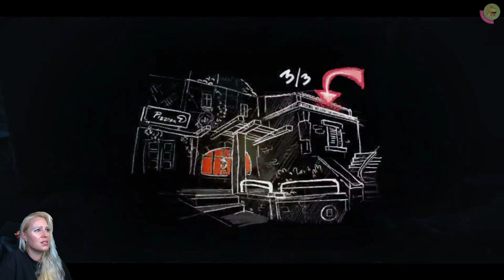THE SPIRIT AND THE MOUSE 👻06🐭 ER spürt es in SEINEM Pinsel | Der Maler und die Lichter [ger, 2022]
THE SPIRIT AND THE MOUSE
Es ist eine dunkle, regnerische Nacht im Dorf Sainte-et-Claire, als eine kleine Maus gerade so den Tatzen einer gierigen Katze entkommt. Das Schicksal meinte es gut mit der kleinen Mais namens Lila. Gerade nachdem sie sich aufgerappelt hat, vernimmt sie eine Stimme aus einem Haus. Ein Mensch scheint in Not zu sein. Die kleine Maus hat so ein großes Herz und will dem Menschen helfen. Doch dieses Tat soll ihr Schicksal für immer verändern…
Folge 06
Im Nord-Zentrum erlebt der Maler Eugiene Alptraum und Himmel zugleich, denn durchströmt von kreativen Ideen, ist es ihm nicht möglich diese auf die Leinwand zu bringen, da der Blitz auch seine Leitungen durchströmt hat und nun ist es zappenduster. Doch das Problem oder viel mehr die Lösung des Problems scheint nicht nur für Lila sondern auch Hacker-Kibblin Kihack ein echt verzwicktes Problem zu sein… Was hat Lila nur übersehen….?

Ich wünsche euch fantastische Unterhaltung mit diesem neuen, charmanten Format. Heute steh ich auf dem Schlauch…. Klickt euch sehr gerne in die nächste Folge rein, in welcher wir herausfinden, ob wir das Problem lösen können oder nicht 😊

00:00 Intro
00:03 Rückblick
01:02 Eugene und die Kunst
04:20 Die Kibblin-Box des Nord-Zentrums
08:30 Kihack und das verflixte Problem
„NEUE FOLGEN THE SPIRIT AND THE MOUSE (ein neues Wochenendformat mit 1-3 Folgen zwischen 30-60 min Lauflänge, Änderungen jeder Zeit vorbehalten)

█  Titel: THE SPIRIT AND THE MOUSE
█  Entwickler: Alblune
█  Publisher: Armor Games Studios
█  USK 0
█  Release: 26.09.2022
█  Plattform: PC (WIN), Nintendo Switch,
█  Genre: Adventure, Jump`n-Run
█  mehrere Sprachen
█  rund 1 GB im Download (Steam)
█  Preis 17 Euro (Steam)
█  Besonderheiten: kindgerecht
█  Wir spielen die Releaseday Version

„TACHELES“
1) Keine Werbung oder Spam (Jap gilt auch für Sex-Bots)
2) Keine Beleidigungen, kein Sexismus, Shaming oder Neid
3) Kein Backseat Gaming
4) Keine Diskriminierung: Völlig Wurst, ob auf dem Mobi, der Konsole oder deiner Klobrille – Hauptsache das Game macht Fun und unterhält
5) Lass gerne ein „Hi“ da, wenn du magst
6) Immer ein wenig dörti sein 😉

"WEITERE VERWENDETE QUELLEN" Intro Musik aus dem Anime